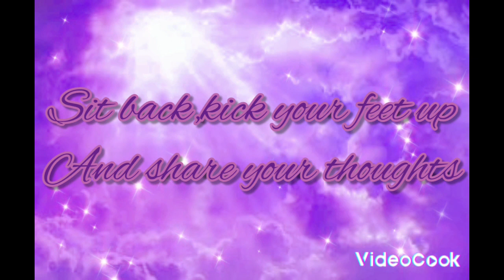Summer Wells Case - Take everything Candus said with a grain of salt.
This is what Don B. said so what was his meaning what was the reasoning behind his words ?

M. Hurst
PO Bx 1622
Newport Tn.
37821